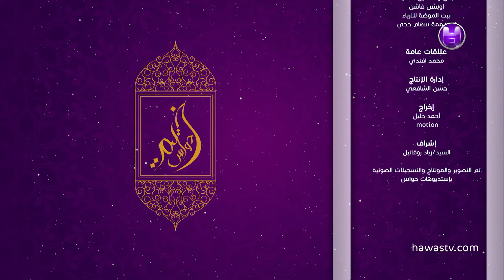برنامج خيمة حواس/الحلقة الثامنة والعشرون/نرمين وهبة - انا بعشقك